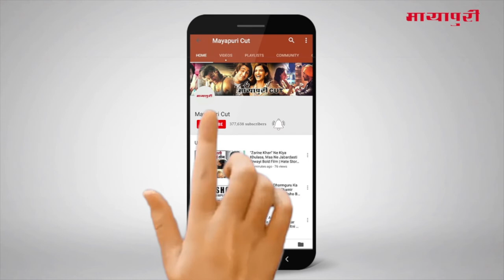Smilie Suri's Exclusive Interview On "Me Too Movement" And Diwali Celebration 2018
स्माइली सूरी ने मी टू मूवमेंट और सेल्फ डिफेंस के बारे में मीडिया से खुलकर बातें की।